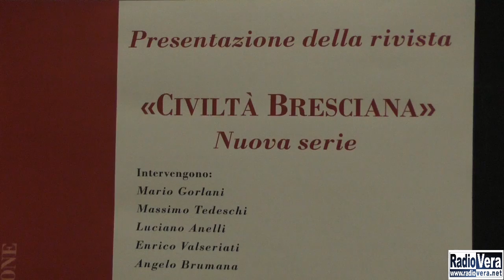Civiltà Bresciana, la rivista è pronta a tornare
Dopo 22 anni di pubblicazioni e dopo alcuni anni di stop la rivista Civiltà Bresciana  è pronta a ripartire con una nuova serie, che è stata presentata nella serata di martedì 29 gennaio, proprio nella sede della Fondazione.
Ecco come sarà per il suo ritorno e quali sono le novità principali.